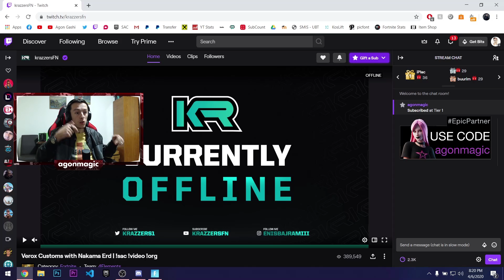25 VRASJE!!! ft. Krazzers - Fortnite SHQIP | Agon Gashi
- Nese doni t'me shtoni si shok ne disa rrjete sociale, ja linkat:
Montazhi: Agon Gashi
E xhiruar me: Logitech C922
Ekrani i xhiruar me: OBS Studio
E edituar me: Adobe Premiere CC